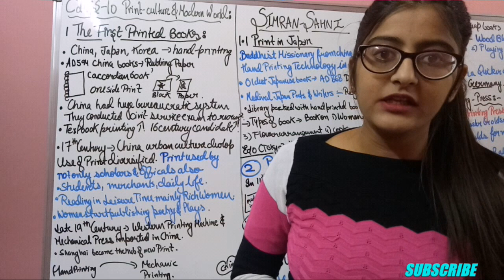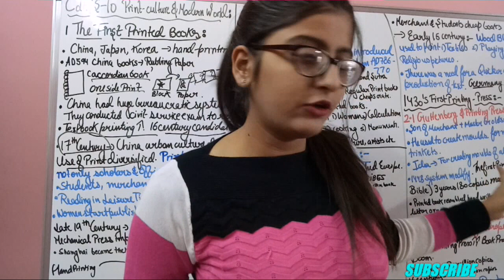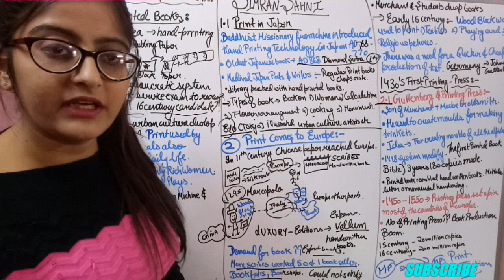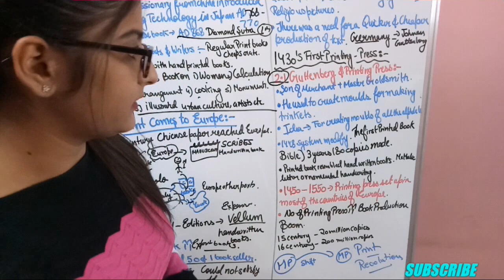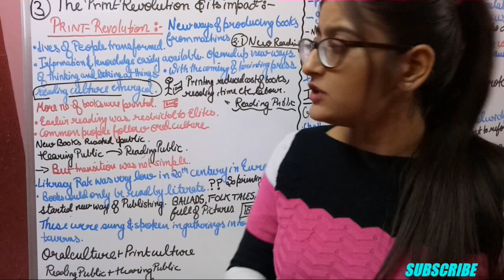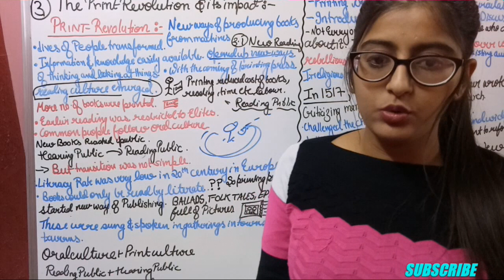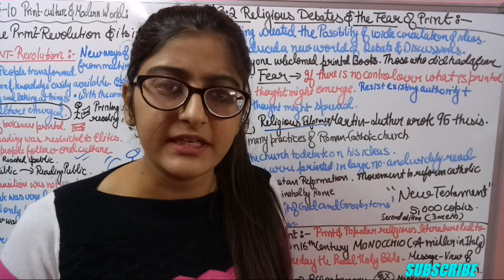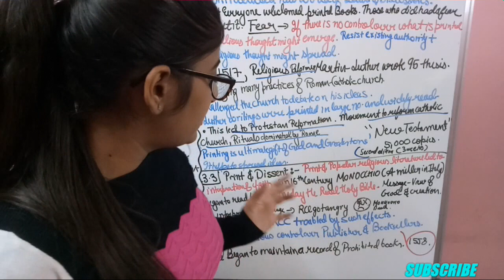Print culture and the modern world class 10 sst/history/by simran-sahni